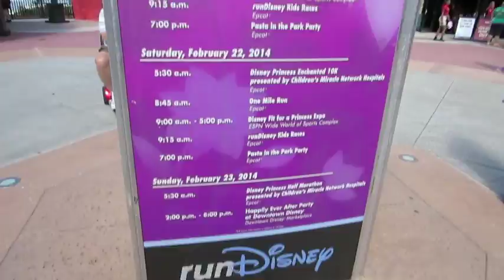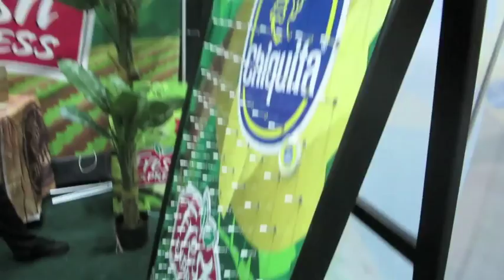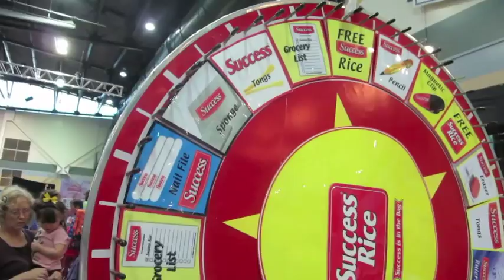DCP Vlog #28 RunDisney Expo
RunDisney Expo at ESPN's Wide World of Sports for the Princess Half Marathon Weekend.